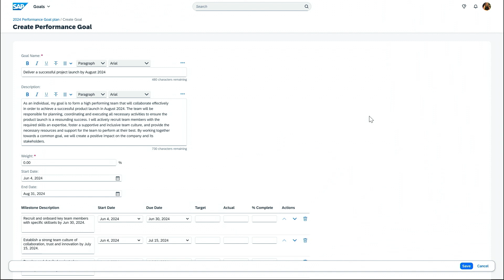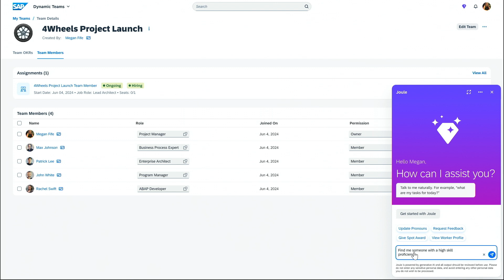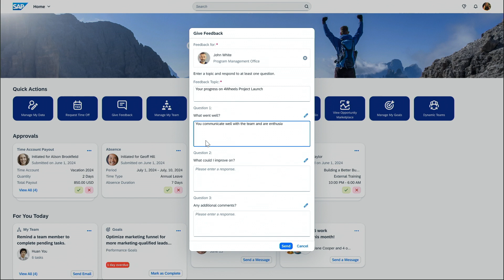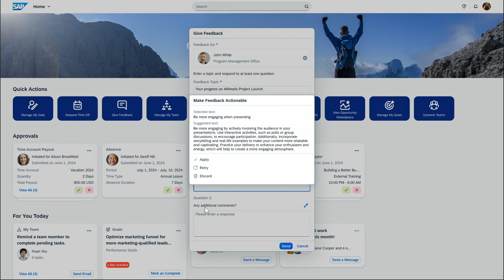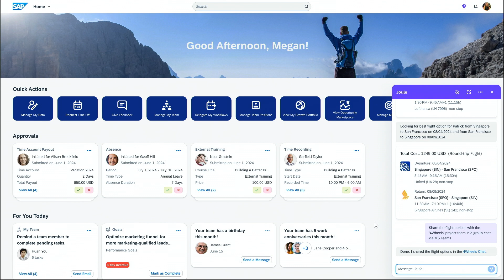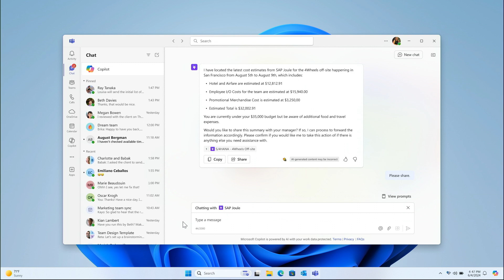AI in SAP SuccessFactors HCM, featuring Joule + Microsoft 365 Copilot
Join Megan Fife to discover the transformative power of AI as it seamlessly integrates into managerial workflows, streamlining tasks and enhancing productivity. Follow along as we explore how AI assists a manager in planning projects, assembling teams, providing feedback, managing logistics, and much more—all while ensuring a smooth, uninterrupted workflow. Witness firsthand how AI empowers managers to make data-driven decisions and drive organizational success with ease.
Chapters:
0:03 - Introduction: AI in Workflow
0:19 - AI-Driven Project Kickoff Planning
1:09 - Dynamic Team Management with AI
1:32 - Leveraging AI for Talent Acquisition
2:32 - Feedback and Improvement with AI Assistants
3:12 - Seamless Collaboration Using AI Tools
4:39 - Optimizing Off-Site Meeting Planning with AI
5:57 - AI in Expense Management and Budgeting
6:28 - Revolutionizing Workflow with AI